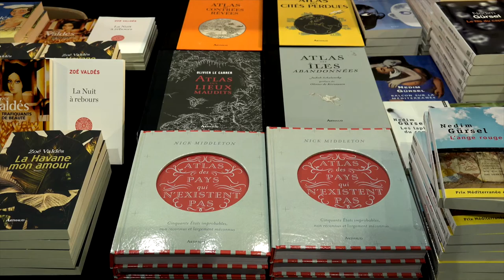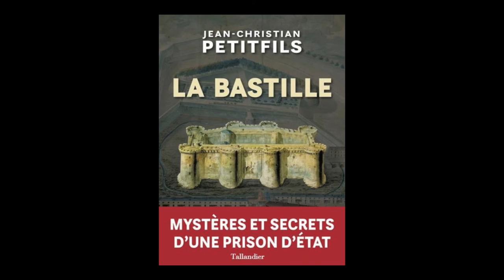Jean-Christian Petitfils - La Bastille : mystères et secrets d'une prison d'Etat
A l'occasion des 19ièmes Rendez-vous de l'histoire, Christian Petitfils présente "La Bastille : mystères et secrets d'une prison d'Etat"  aux éditions Tallandier.